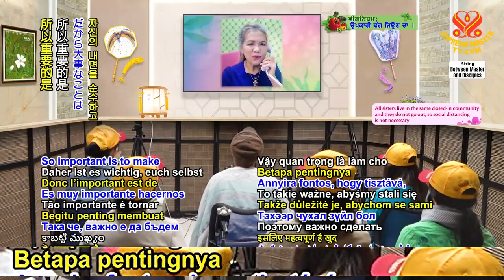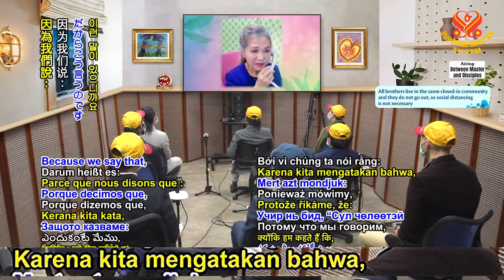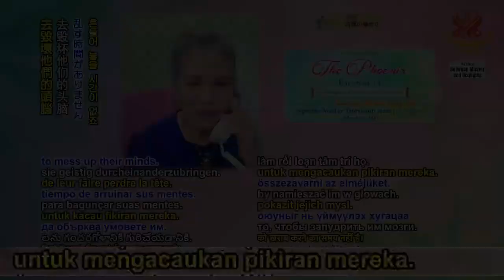Meningkatkan tingkat kesadaran Anda ke tingkat yang lebih tinggi benar-benar dapat membantu dunia